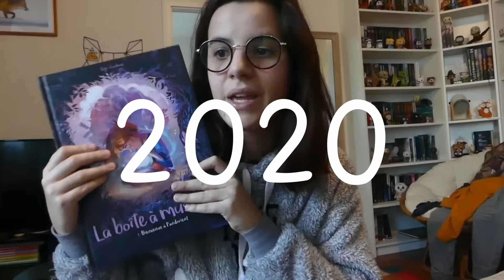Je réponds à VOS QUESTIONS ❓Challenge, projets ...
On se retrouve aujourd'hui pour une FAQ où je réponds à toutes vos questions 🥰

Appareil photo : Sony ZVE10
Montage : réalisé par Nathan @NOMICS ✨